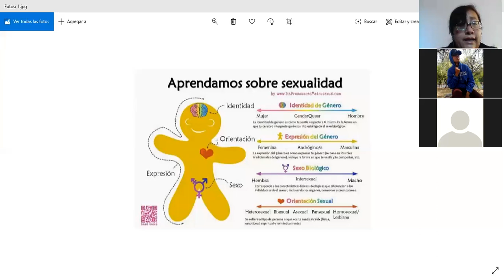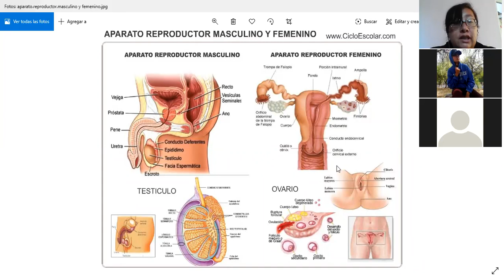Biologia I tecnologico Reproduccion sexual 15 al 20 de junio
aparato reproductor femenino y masculino